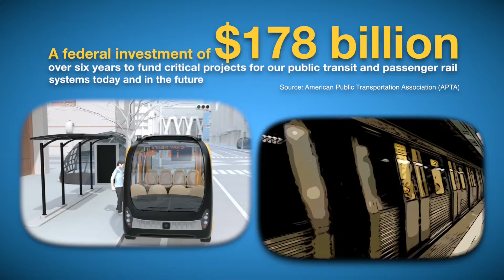No More Time-Outs America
This video was produced by Tobin Communications for its client the Americans for Transportation Mobility (ATM) Coalition.